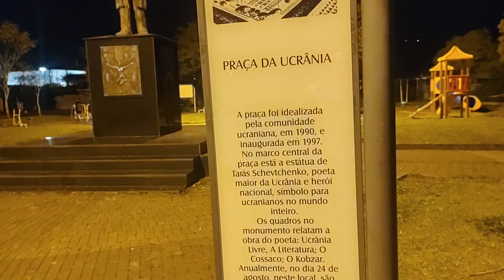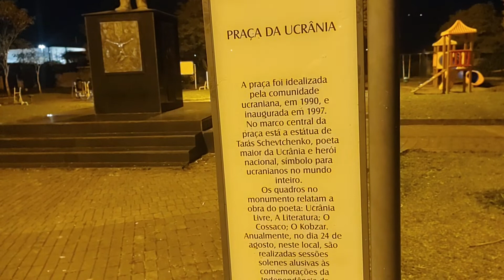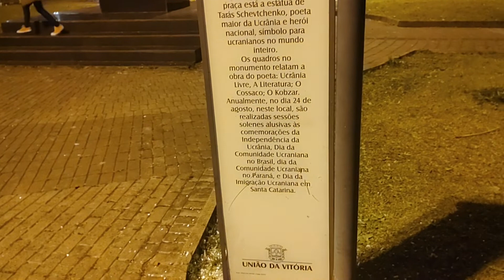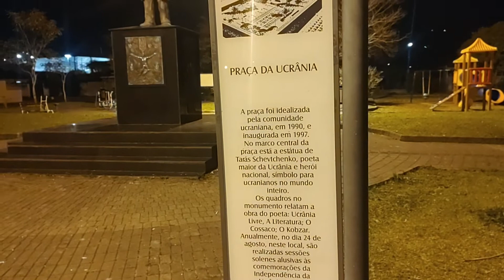Olha o que eu achei... Viva a Ucrânia!